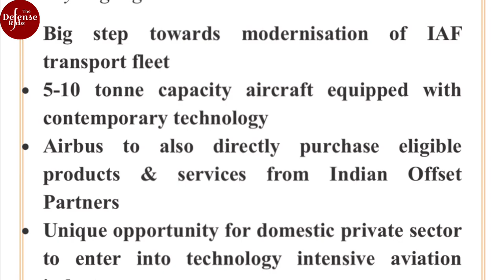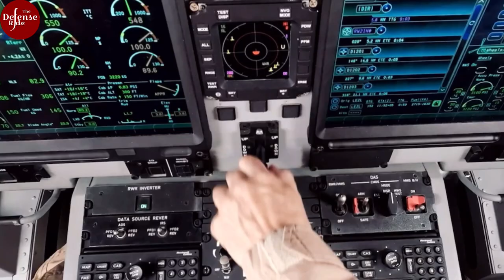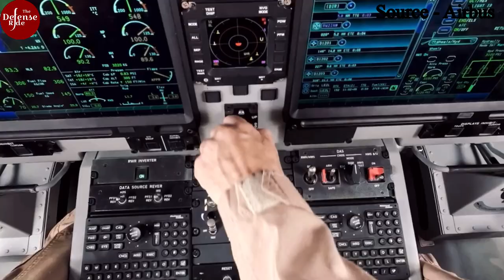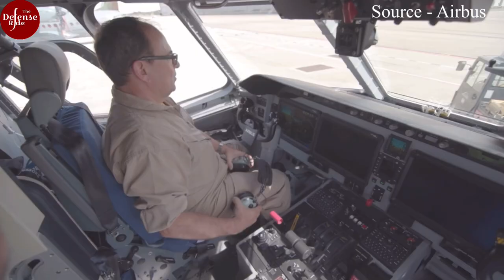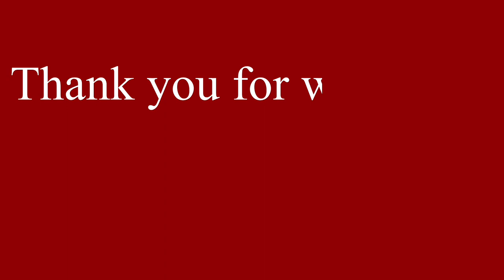C-295 Aircrafts will replace the aged fleet of HS- 748 Avro's of the Indian Air Force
The Indian Air Force's veteran military transport aircraft, which has been in service for over six decades, has surpassed its operational lifespan. Despite a prolonged delay, the outdated aircraft are finally set to be replaced by the C-295 tactical transport aircraft manufactured by the Spanish company Airbus.

 Notably, this replacement will be executed through a collaboration between Tata and Airbus, with a significant portion of the 56-aircraft deal—specifically, 40 units—being produced in India.

The agreement was formally executed in September 2021.

✅ The sources of the images used in the video for representational purposes are as follows: